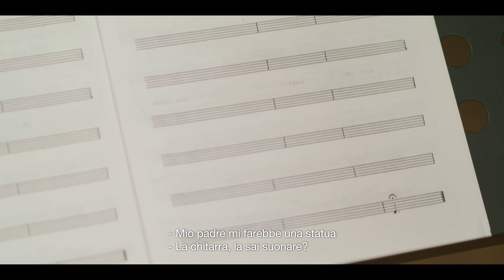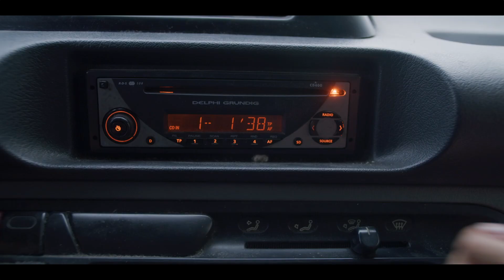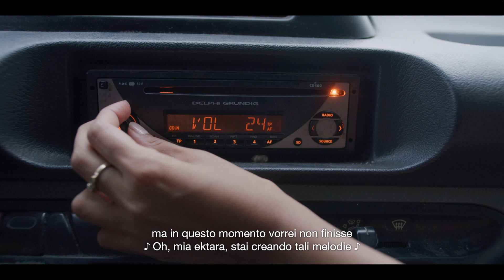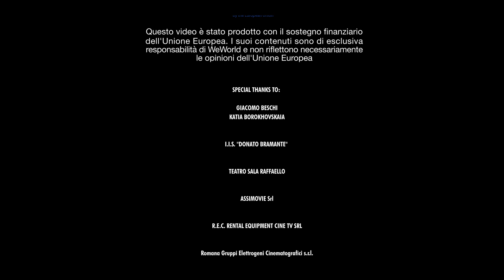L'ora alternativa - Ep. 2: La brava ragazza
🎬 È uno spaccato inaspettato delle nuove generazioni italiane quello che la miniserie “L’Ora Alternativa” racconta.
Se la complessità della nostra condizione non è immediatamente comprensibile, la tangibilità di certe situazioni rende chiare le sfide quotidiane nell’affermare che siamo figlie e figli di più culture.
Ci sono momenti in cui stare in bilico tra più culture, che fondamentalmente significa decidere senza “insoddisfare” le aspettative di nessuno e neanche di se stessi, è più faticoso.
L’adolescenza è uno di questi momenti, dove tu cresci, dentro, ma devi fare i conti con adulti che ti ricordano cosa sei e cosa puoi fare. Questo e altro affrontano le quattro puntate di questa webserie dedicate ad un’introspezione intima quanto leggera delle italiane e degli italiani con background migratorio.

La webserie è stata realizzata nell’ambito del progetto SHAPE - SHaring Actions for the Participation and Empowerment of migrant communities and Local Authorities, finanziato dal bando europeo AMIF.

In collaborazione con i Comuni di Lousada e Stoccarda; @aldaeurope @weworld.onlus @artemisszioalapitvany (Ungheria), @right_challenge (Portogallo), @jrs_croatia (Croazia), @lakabw_ev (Germania).